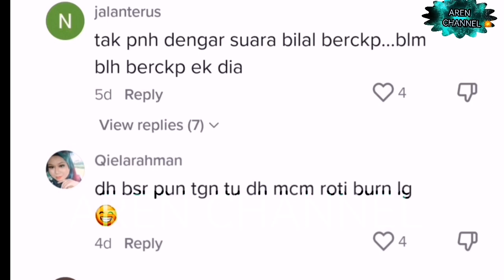VID30 GELAGAT COMEL BILAL RAMAI PERASAN TIDAK BERCAKAP & DI SALAH ANGGAP NÉTIZEN BUAT LOPA M4RAH, ⁉️